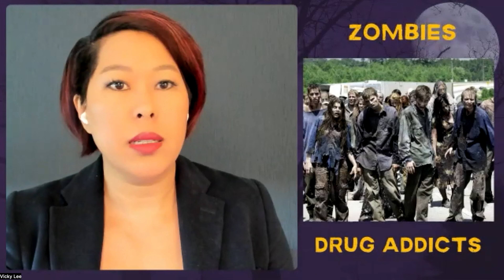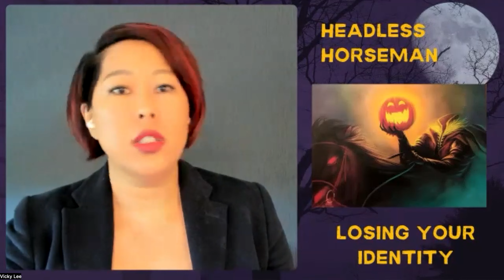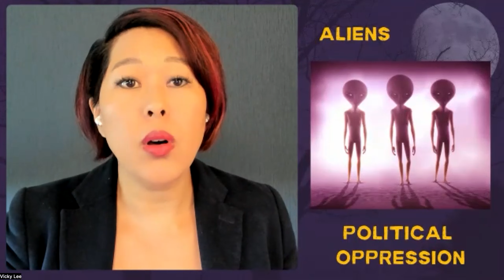The Spiritual Meaning of Ghosts, Monsters, Witches, Zombies and More | Fear, Evil and Halloween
Pastor Vicky Lee, M.Div, talks about the fear of evil and the spiritual meaning of zombies, monsters, vampires, mummies, werewolves, witches, ghouls, goblins and more.

Watch or attend our Sunday Service